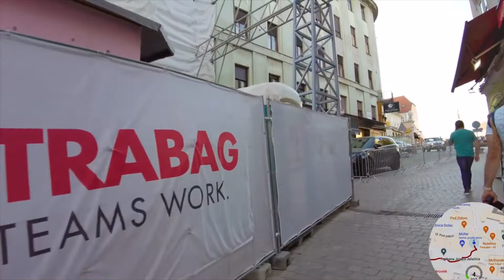Walking in ZAGREB - Croatia 🇭🇷 Evening Tour 😎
Zagreb / Croatia is a city in Central Croatia and the capital of the country. This video tests a map overlay additionally to a wide-angle adaptor.

Camera: DJI Pocket 2 with a wide-angle lens in 4K60 D-Cinelike with color-grading